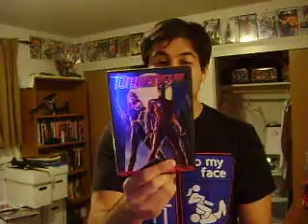Daredevil Movie Review/ Mild Rant